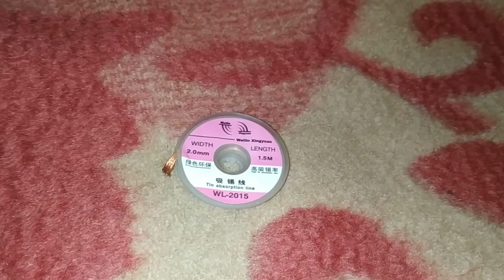WLXY WL - 2015 оплетка для удаления припоя / диаметр 2.0 мм - Медный